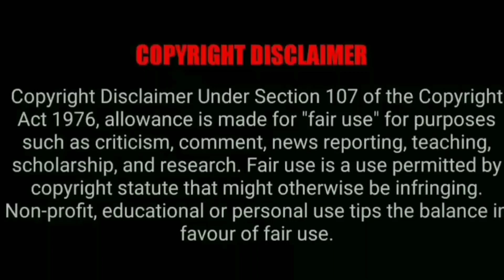What to do to control all the diseases found in coconut and make more fruits/ குலை குலையாக காய்க்க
தென்னையில் காணப்படும் அனைத்து நோய்களையும் கட்டுப்படுத்தி அதிக காய்கள் காய்க்க என்ன செய்ய வேண்டும்/What to do to control all the diseases found in coconut and make more fruits

@Agri Speech  நண்பர்கள் அனைவருக்கும் வணக்கம்🙋👋
தென்னையில் குரும்பைஉதிர்வதை இயற்கை முறையில்/Naturally preventing the fall of the nut on the coconut
தென்னைமரம் பசுமையுடன் வேகமாக வளர#Coconut trees grow fast with foliage#agrispeech

தென்னைமரங்கள்100%குலை,குலையாக
காய்க்க/தென்னை நுண்ணுட்டச்சத்து
உரம்/செய்முறை/நேரலை
தென்னை மகசூலை அதிகரிக்க வைக்கும் தென்னை நுண்ணூட்ட உரம் |coconut plant micronutrient yield increase

coconut tree best yield/root fertilizer for coconut tree/organic fertilizer This video for our coconut farmers, explain how to do fertilizer in coconut tree by root feeding, also making fish amino acid in home with out spend money by your home waste, make yourself fish amino acid in Home and use in your plant and tree in garden follow by my instructions, I will upload like this videos in YOUTUBE !
coconut tree fertilizer make and root feeding organic way How to give micronutrients to coconut tree தென்னை மரத்திற்கு நுண்ணூட்டம் கொடுப்பது எப்படி
How to give micronutrients to coconut tree
தென்னை மரத்திற்கு நுண்ணூட்டம் கொடுப்பது எப்படி
தென்னைக்கு பேரூட்டச்சத்து உரமிடும் செய்முறை விளக்கம்
             # agrispeech
 தென்னை நுண்ணூட்ட சத்து அளிக்கும் முறை | தென்னை குரும்பை உதிர்தலை தடுத்தல் | தென்னையில் குரும்பை உதிர்தல் | காண்டாமிருக வண்டு | தென்னையை தாக்கும் காண்டாமிருக வண்டு | தென்னையை தாக்கும் காண்டாமிருக வண்டு கட்டுப்படுத்துதல் | தென்னையை தாக்கும் நோய்கள் | தென்னைக்கு உரமிடுதல் | தென்னைக்கு நீர் பாய்ச்சும் முறை | தென்னை விவசாயம் | தென்னை விவசாயி | தென்னையை தாக்கும் வெள்ளை பூச்சிகளை அளித்தல் | தென்னையை தாக்கும் மாவுப்பூச்சி | மாவுப்பூச்சி| தென்னையை தாக்கும் நோய்களைக் கட்டுப்படுத்தும் எளிய முறை | தென்னை கொத்து கொத்தாக காய் காய்க்கும் முறை | தென்னையில் குரும்பை உதிர்தலை தடுத்தல் | தென்னை குரும்பை உதிர்தல்
தென்னை விவசாயிகள் தெரிந்து கொள்ள வேண்டிய நுண்ணூட்டச்சத்து உரமிடும் செய்முறை விளக்கம்
This video is explaining the treatment for COCONUT TREE . If we missed to do this then the growth of our tree will be stopped . Those who are interested in starting a coconut tree farm then you have to watch this video .
PLEASE TAKE CARE OF YOUR COCONUT TREE agrispeech| TAMIL |மரத்திற்கான முதலுதவி
தென்னை பூக்கள் உதிர்தலை கட்டுப்படுத்துதல்தேன்னையில் குரும்பைஉதிர்வதை தடுப்பது#
இந்த வீடியோவில் தென்னை மரம் உரம் வைக்கும் போது நாம் மேற்க்கொள்ள கூடிய சில தகவல்கள் உள்ளன.

இந்த சேனல் ஆனது முற்றிலும் விவசாயம் சம்மந்தப்பட்ட பதிவுகள் பதிவிடப்படும்...உங்களுக்கு விவசாயம் பற்றிய சந்தேகங்களை கீழே இருக்கும் "கமெண்ட்" பதிவில் தெரிவிக்கவும். முடிந்த வரை நாங்கள் reply தருவோம்.

முக்கியமாக இந்த சேனலுக்கு ஆதரவு
தாருங்கள். 🙏🙏🙏
தென்னை மரம் உரம் வைப்பது பற்றி சில தகவல்கள்...🌱🌱🌱